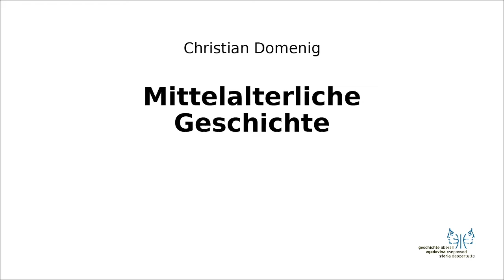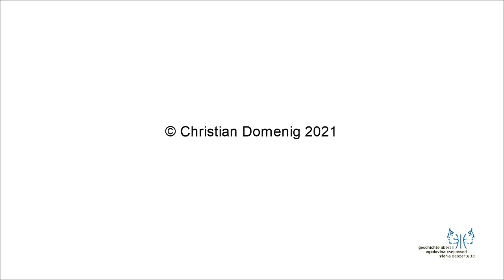Mittelalter I 8 Papsttum der Kirchenväter